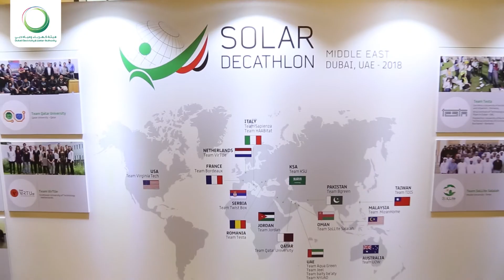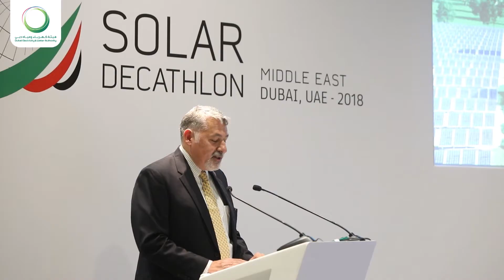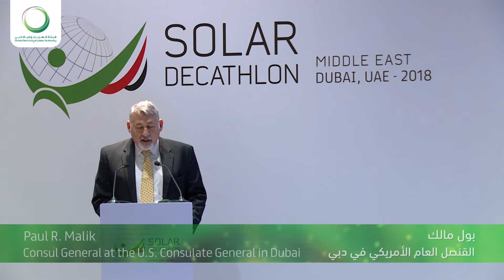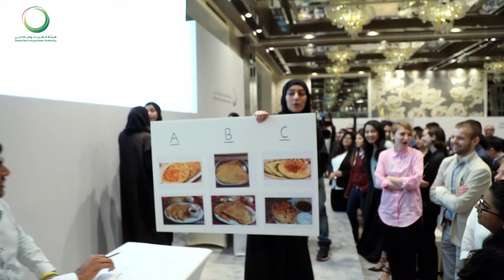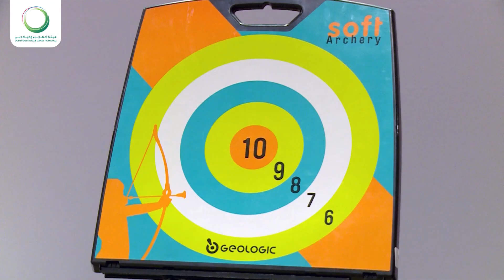Solar Decathlon ME 2018 First International Workshop (April 30 - May 1, 2017)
The brightest young minds from across the world gathered in Dubai in SDME2018 International Workshop to discuss the competition rules and regulations. Have a look at the highlights.

اجتمعت العقول الشابة من مختلف أنحاء العالم بدبي في ورشة عمل دولية للمسابقة لمناقشة قواعد ولوائح المسابقة. الق نظرة على أبرز اللحظات من الورشة.